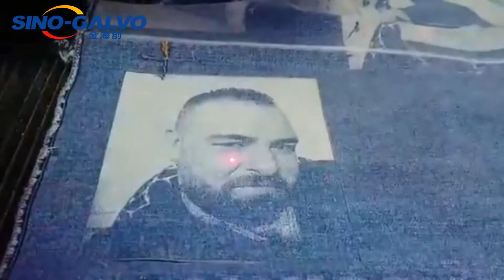Co2 3d marking engraving and cutting